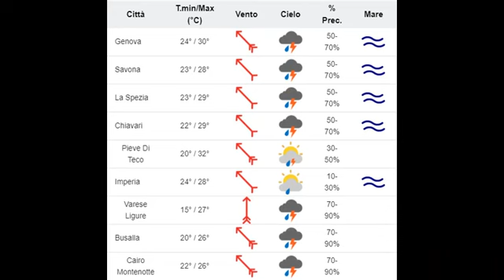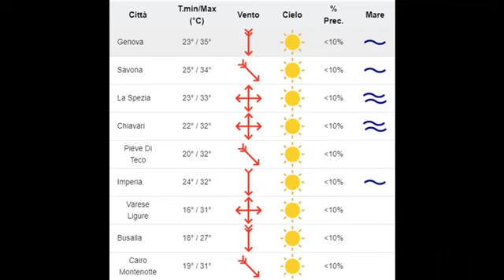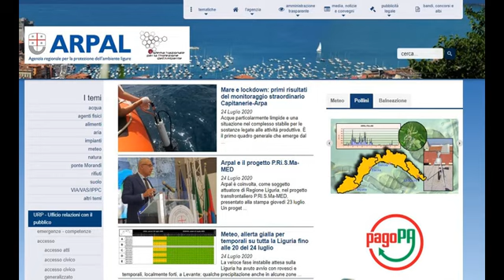16 agosto 2021, le video previsioni del Centro Meteo Arpal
Pausa oggi nelle temperature massime, in calo anche sulla nostra regione per il passaggio che porterà instabilità sulla Liguria fino alle prime ore di domani.
Poi termometri ancora in sù, ma con poca umidità.